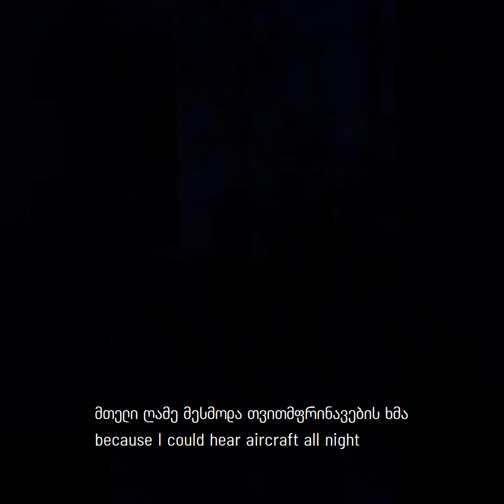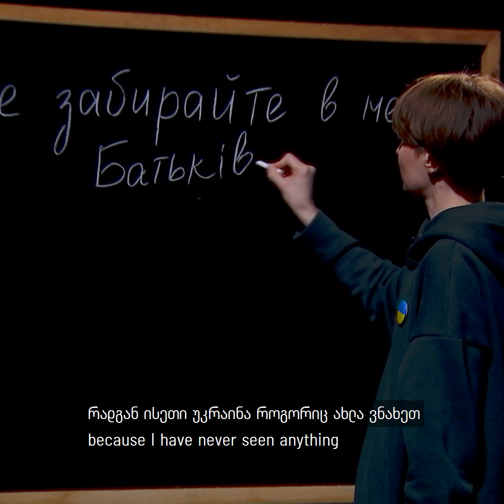უკრაინელი დარია ტულენცოვას ნამდვილი ამბავი ომზე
"ვიჯექი და ვუყურებდი, როგორ ეძინა ჩემს შვილს და ჩემს თავში წარმოვიდგენდი, როგორ უნდა ამეყვანა სწრაფად, როგორ უნდა გამეყვანა. თუმცა, სად გავრბოდი, წარმოდგენა არ მქონდა... "